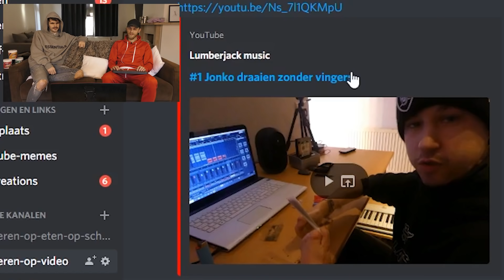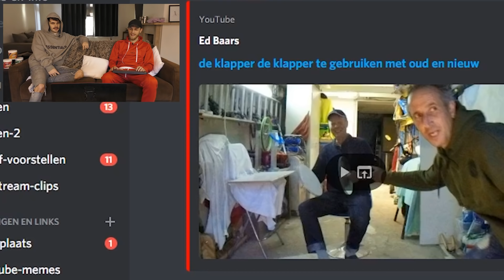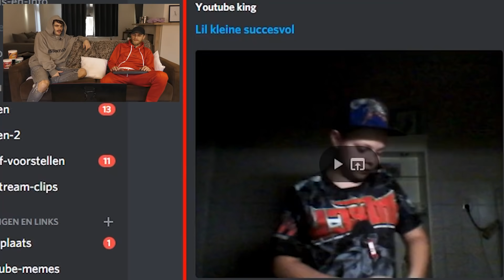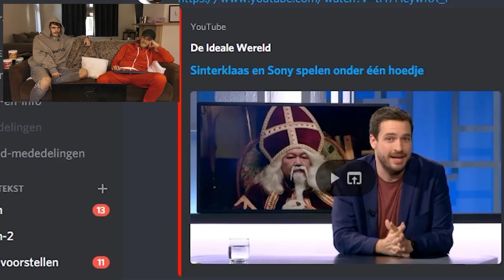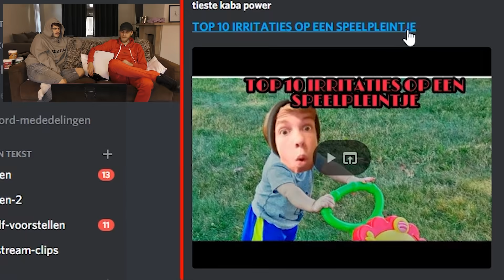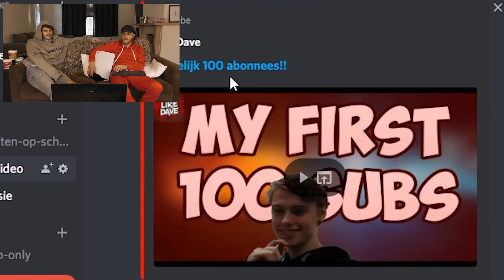Reageren op.. SCHOOL RAP!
➤  Video door: @milanknol & @DonKaaklijn